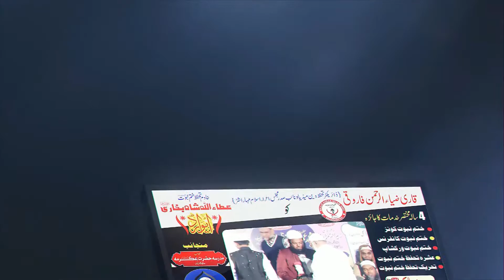Jaheez की Lanat Aor Allah Ka अज़ाब || Chote Bacche Ki Del Dahle Dene Walai Taqrir